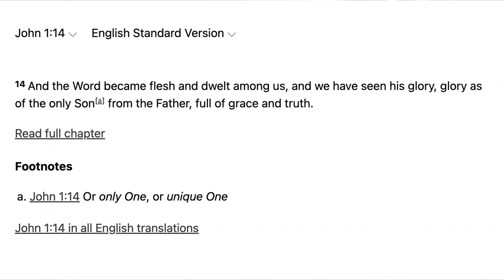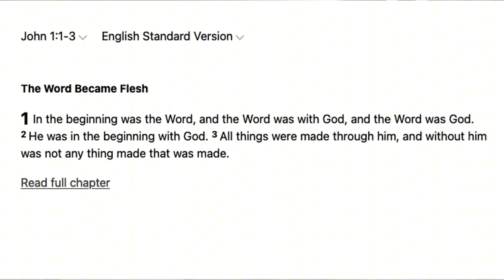Proving Jesus is the Creator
All conversations are on TikTok - beartheimage

**LIVE EVERDAY 7AM EST ON TikTok - beartheimage**